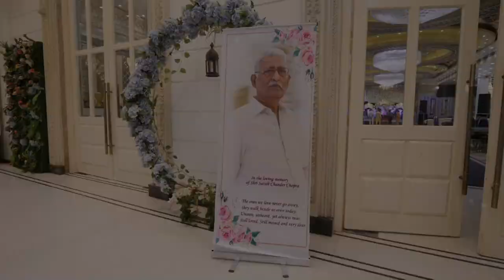TEASER II MATA KI CHOWKI II CHOPRA FAMILY II HARBANS LAL BANSI & TARUN SAGAR JI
Special presence -

KAMAL ANAND JI
JYOTI PRAKASH JI
HARDIK ANAND JI

Organized by Chopra Family,
With the blessings of Shri Satish Chander Chopra.
Dadu , we miss you.
Love always.

Filmed by The Memory Makerz.   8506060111